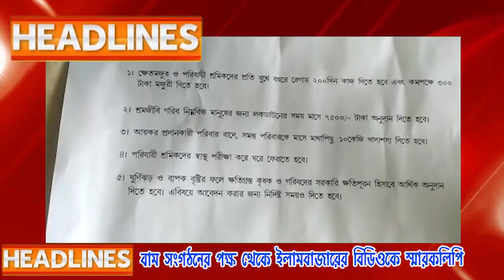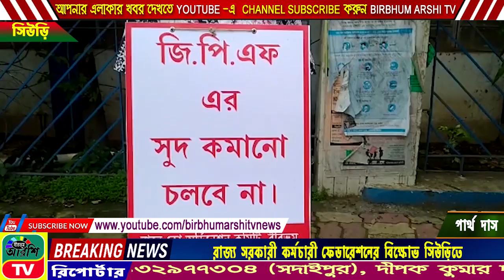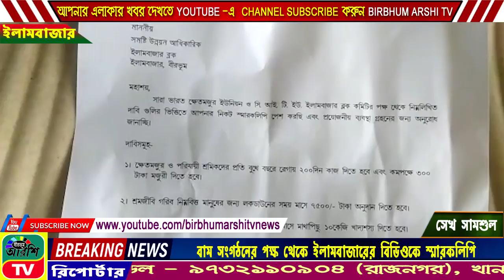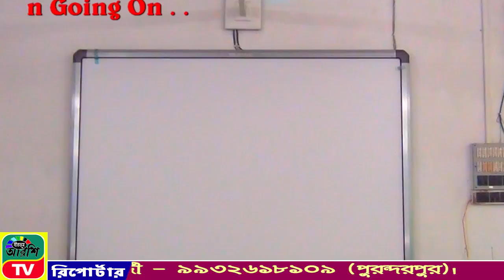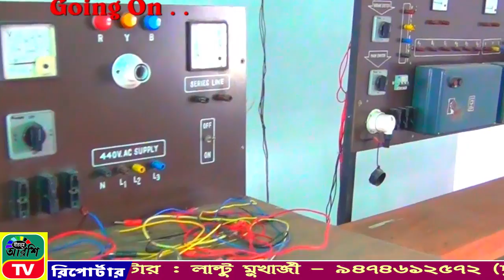BIRBHUM | ARSHI | TV | NEWS | NO 1| ONLINE | CHANNEL 04.06.2020